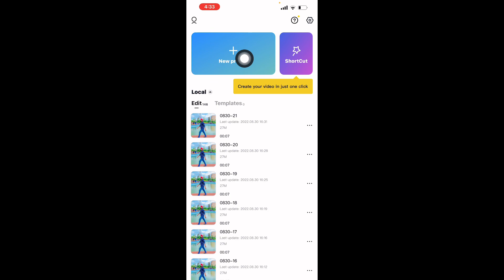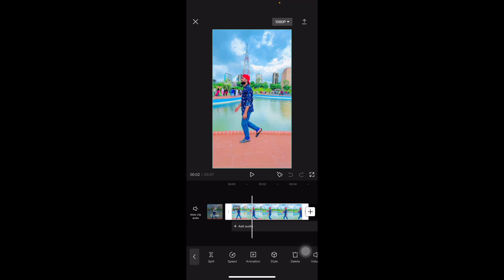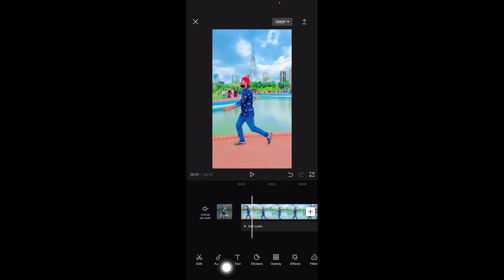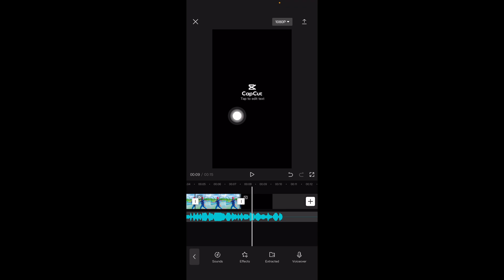capcut effects magic video editing | cap cart video editing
cab card effects magic video editing